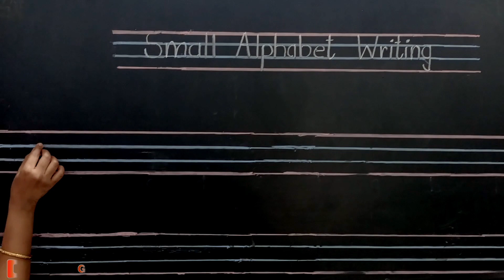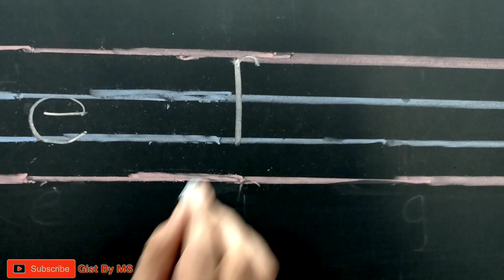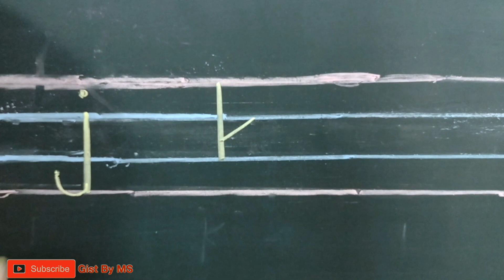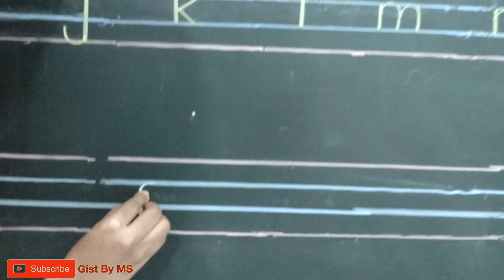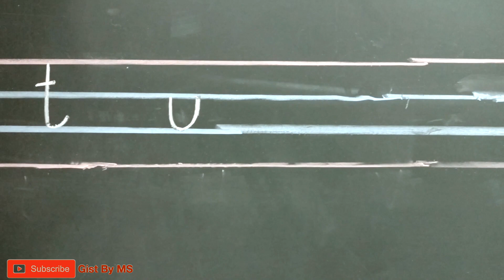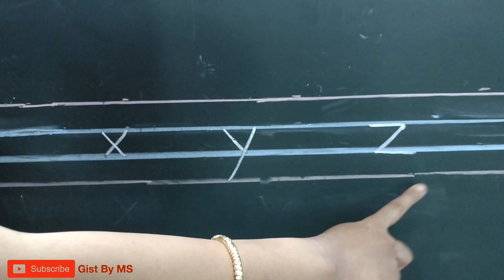Small Letter Writing in Four Lines I Small Alphabet Writing I "abc" लिखना सिखाए I Mohini Dhanaskar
Teach your kid Small Letter Writing in Four Lines!

This is a Video Series on how to teach your Child to write English Capital Letters and Small Letters. In First Video of the Series, we have learned how to teach kids to write English Capial Letter in Four Lines.  We have also learned how to teach your toddler to hold pencil, how to make them draw standing lines, sleeping lines, slanting lines, curves and circles.

Today in this video we will see how to teach kids to write English Small Alphabets in Four Lines. Follow these videos and master your kid's writing skills.

Link for the Video 1: English Capital Letter Writing in Four Lines

Regards
Team Gist by MS